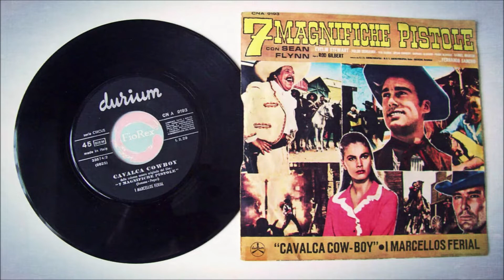LOS MARCELLOS FERIAL CAVALCA COWBOY